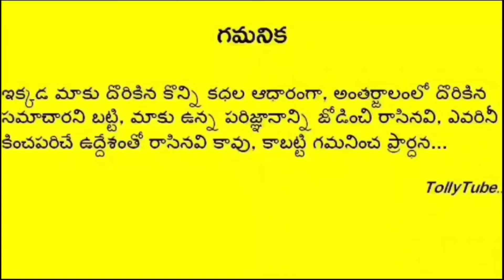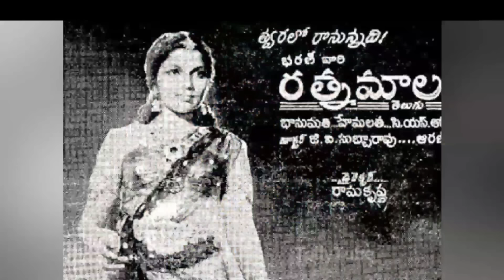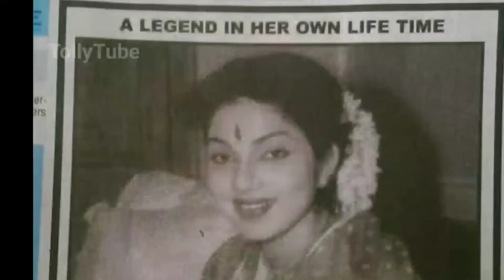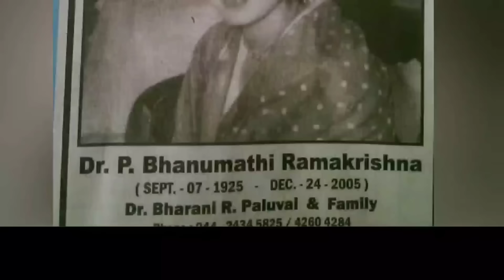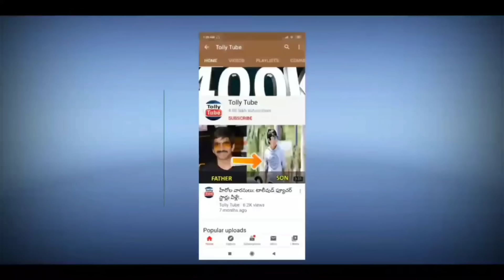అలనాటి నటి భానుమతి గారి కొడుకు ఎవరో తెలుసా? ఆమె మనవడు కూడా టాలీవుడ్ నటుడు ఎవరో తెలుస్తే షాక్!!